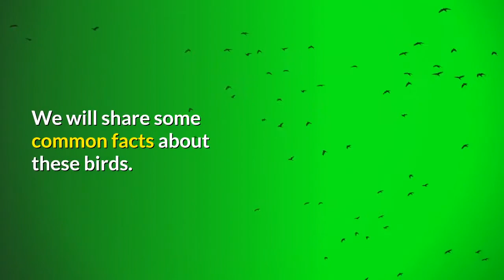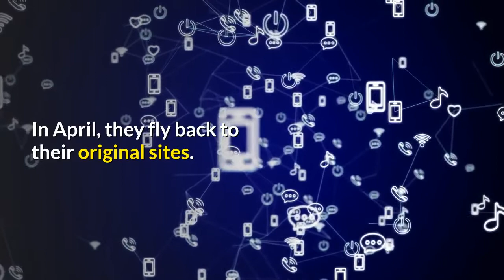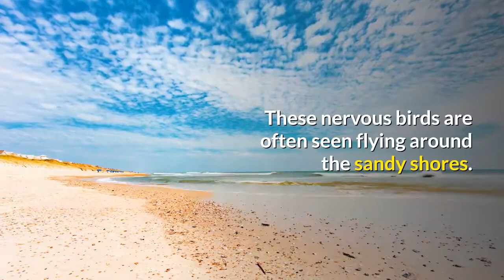7 Most common birds that you can find in Singapore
7 Most common birds that you can find in Singapore

If you live or work in Singapore, you may often have the urge to know more about the city. In this article, we are going to talk about some of the most common birds you can find in this city. We will share some common facts about these birds.
1) Javan Mynah
This bird is called the white-vented mynah as well. For the first time, in 1920, this bird was brought from other countries to be kept as a pet bird.
As far as breeding and food are concerned, mynah is quite adaptable. It leaves its nests before other birds in order to eat road kills, fruits, leftover human food, and insects.
2) Asian Glossy Starling
Often, these birds get together in big flocks consisting of 30 birds. You can find sitting on TV antennas and feeding on different types of fruits in gardens. At night, you can find them in big communal flocks and roosts. Their voice sounds like a whistle.
3) Pink-Necked Green Pigeon
The male pigeon is more colorful than the female. Often, their nests are in trees. Rarely they are found on the ground. Typically, they get down only when they have to drink water.
The pair helps each other incubate the eggs and the nest. Typically, the male rests in the nest throughout the day, and the female comes back in the evening. Unlike other birds, doves and pigeons don't have oil-producing glands. So, their feathers are not waterproof.
4) Yellow-Vented Bulbul
You can find this bird in almost every park and garden. In gardens, they can be seen flying around flowering shrubs. Usually, it's cup-like nest is made of plastic strips, raffia pieces, tissue paper, and plant stuff.
They feed on caterpillars, beetles, grasshoppers, and ants. After having their meal, they like to bathe and preen.
5) Whimbrel
You can find these birds breeding in the arctic and sub-arctic parts of the world. Usually, they fly to other countries, such as New Zealand, Australia, and Asia during the colder months of the year.
In Singapore, you can find them in September and November. Their long bills to feed on marine animals and crustaceans.
Whimbrel was seen at Sungei Buloh Wetland Reserve after a long time in 2014.
6) Pacific Golden Plover
In Singapore, you can find this beautiful bird on the shores. They feed on insects, spiders, worms, marine, and crabs, to name a few. This bird can fly thousands of miles without getting tired. They fly in flocks of hundreds of birds.
In Singapore, they arrive in late August. In April, they fly back to their original sites.
7) Common Redshank
You can identify the common redshank from its red legs. But the juveniles don't have red legs. Their legs are greenish-yellow. These nervous birds are often seen flying around the sandy shores.
In the breeding season, the common redshank feast on worms, insects, and spiders. Before or after the breeding season, they eat tadpoles, small fish, crustaceans and mollusks.
So, this was an introduction to some common birds you can find Singapore.